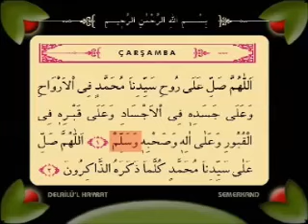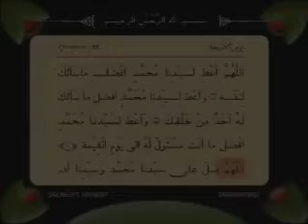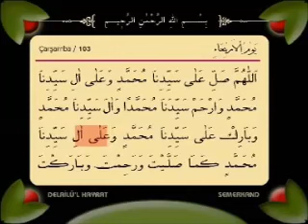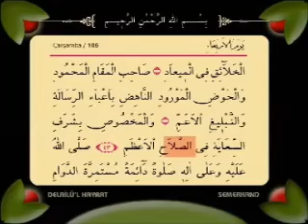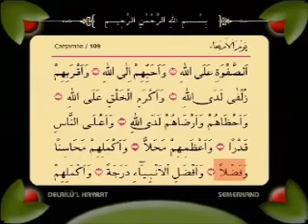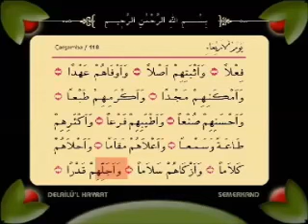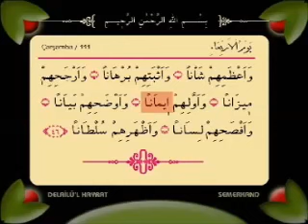vesile 611 Çarşamba Delailül hayrat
okuyan İsak Danış